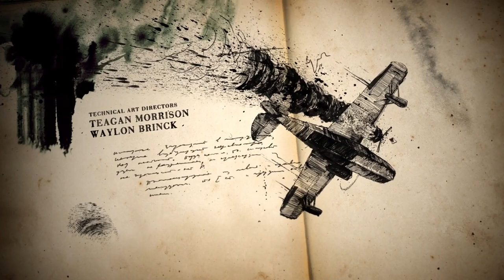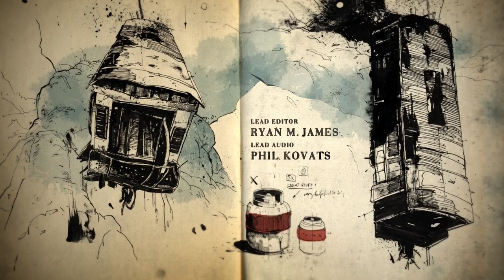Let's Play Uncharted 4: A Thief's End #004 [Deutsch/HD/Blind] - Das Leben der Normalität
Wir leben in der Gegenwart in absoluter Normalität.

Let's Play Uncharted 3: Drake's Deception #001 [Deutsch(HD/Blind] - Der Anfang
Let's Play Assassin's Creed 3 #030 [Deutsch/HD/Blind] - Der Wahrheit folgen
NBA 2K17 My Career Ep. 1 DE - Creation of Chris John Beef
Let's Play Uncharted 4: A Thief's End #003 [Deutsch/HD/Blind] - der heilige Dismas

Uncharted 4
Uncharted 4 review german
Uncharted 4 german
Uncharted 4 gameplay german
Let's Play Uncharted 4 gronkh
Let's Play Uncharted 4 german part 1
Let's Play Uncharted 4 online
Let's Play Uncharted 4 englisch
LP Uncharted 4
LP Uncharted 4 sarazar
LP Uncharted 4  deutsch